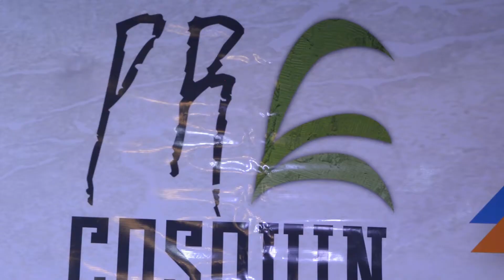Conferencia de Prensa | Pre Cosquín Resistencia | Claudio Juárez